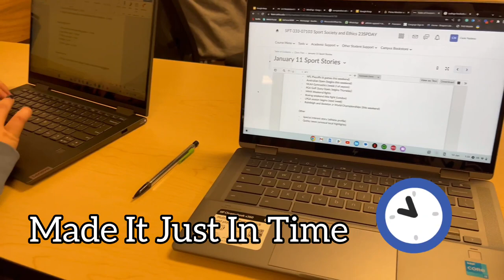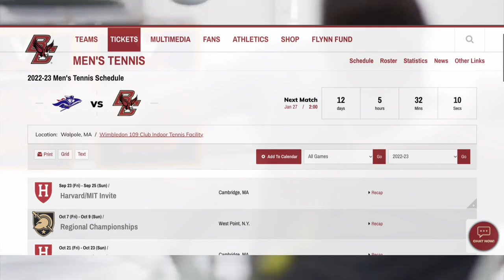Pre-Season Push: College Tennis Player's Training Secrets | Chasing 13 Ep.3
Hey everyone! In this episode of Chasing 13, I take you behind the scenes of my pre-season training for the college tennis dual season. From physical preparation to mental preparation, I'll show you how I'm getting ready for the upcoming season. I'll also give you a glimpse into my life as a student-athlete and how I balance schoolwork with practice, gym and matches.

Thank you to my teammates and friends who helped with this episode.
Chris Tutt
Alina Kupfer
Jeremie Bolduc
Aron Ouwejan

Sharing our tennis journey, for other players, parents and coaches. We 0-0 Tennis ❤️🎾🇨🇦